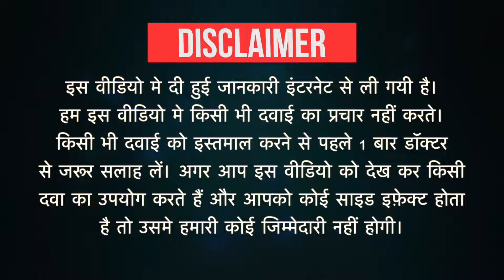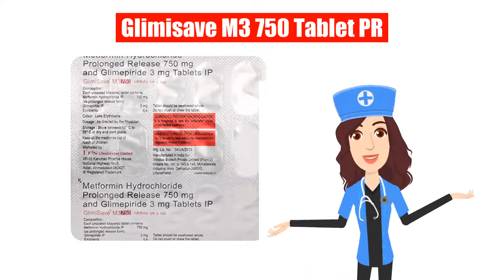Glimisave M3 750 Tablet PR Uses in Hindi| Side Effects | Dose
Glimisave M3 750 Tablet PR Uses in Hindi | Side Effects | Dosage

Glimisave M3 750 Tablet PR Uses in Hindi
Glimisave M3 750 Tablet PR Use in Hindi
Glimisave M3 750 Tablet PR Kis kaam aati hai
Glimisave M3 750 Tablet PR Review
Glimisave M3 750 Tablet PR Use
Glimisave M3 750 Tablet PR Side Effects
Glimisave M3 750 Tablet PR Dose